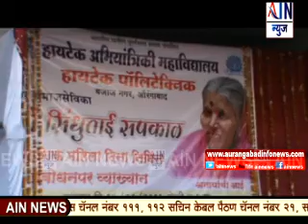Aurangabad : खरकट वेचून खाणारी मी.. दुसऱ्यांना अन्न द्यायला शिकले - सिंधूताई सपकाळ